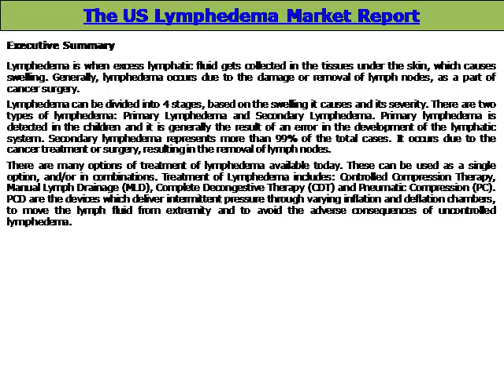The US Lymphedema Market (2017-2021 Edition) - Daedal Research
The report entitled “The US Lymphedema Market (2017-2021 Edition)”, provides analysis of the US lymphedema market.